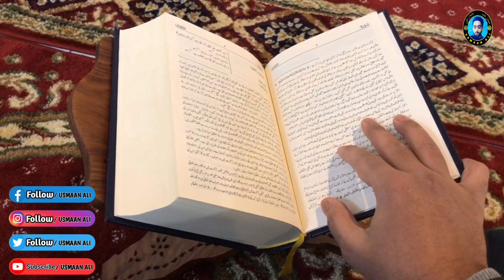Kashmiri Naat || Khaswin Jawani Rateh Chapeh Beh Dalay || Arabic Lalay Saneh Chui Saal || USMAAN ALI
Kashmiri Naat || Khaswin Jawani Rateh Chapeh Beh Dalay || Arabic Lalay Saneh Chui Saal || USMAAN ALI kashmirinaats newnaats daroodhazoor kashmiridarood naat newkashmirinaats beautifulnaat nasheeds hearttouchingnaat kashmiri @IslamicAdvisortsa @ReyazQadri

darood-e-hazoor
darood e hazoor new
bilal kumar darood hazoor
darood,darood hazoor
dawoodi darood hazoor
kashmiri darood hazoor
darood sharif
lyrical darood e hazoor
kashmiri darood e hazoor
new darood
bilal kumar darood e hazoor
viral darood huzoor
darood e huzoor ﷺ
hazoor ki ziarat wala darood
daroode shareef
top 6 kashmiri daroode hazoor
darood e huzoor saw
darood o salaam
molana ab rashid dawoodi darood hkhawan
kashmiri naat
kashmiri naats
kashmiri naats
kashmirinaat
naatkashmiri
naat kashmiri
new kashmiri naat
kashmiri new naat
best kashmiri naat
kashmiri naat 2022
kashmiri naat khan
kashmiri naats all
2022 kashmiri naat
kashmir naat
kashmiri naat video
kashmiri new naats
lates kashmiri naat
kashmiri naate paak
kashmirnaats
new naat kashmiri
kashmiri boy naat
latest kashmiri naat
kashmiri naat khawan
kashmiri songs
music kashmir

. . . . . . . . USMAAN ALI.
All Rounder and Famous  Naat Khawan

Thank you For Every One For Your Love And Support.

Rights are Reserved with USMAAN ALI Media, Copying and Duplicating of this track is Strictly Prohibited.

Audio - UA STUDIO
Artist - USMAAN ALI
Naat -  Arabic Lalay Saneh Chui saal
Mix & Master - USMAAN ALI
DOP - Faizaan Ali
Edit & Post - Aijaz Bhat
Produced By - USMAAN ALI
Thumbnail - U.Ali

©Copyright Warning©

USMAAN ALI is the owner of all the content uploaded on USMAAN ALI channel and using our Audio/video with out our permission on any website, Social media or any channel is a copyright infringement which is crimminal offence and as per the india Copyright ordinance Section 55 The minimum punishment for infringement of copyright is imprisonment for six months with the minimum fine of Rs. 50,000/-. In the case of a second and subsequent conviction the minimum punishment is imprisonment for one year and fine of Rs. one lakh.

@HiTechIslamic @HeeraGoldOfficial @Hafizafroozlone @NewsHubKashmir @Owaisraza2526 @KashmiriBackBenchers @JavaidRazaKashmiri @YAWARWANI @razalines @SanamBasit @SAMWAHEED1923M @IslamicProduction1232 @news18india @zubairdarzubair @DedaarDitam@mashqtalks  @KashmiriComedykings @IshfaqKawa